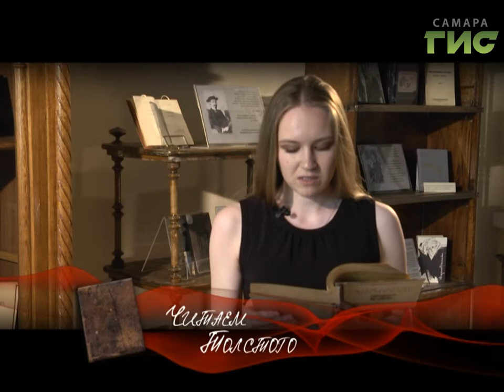"Читаем Толстого" от 04.09.2017 (Татьяна Губанова)